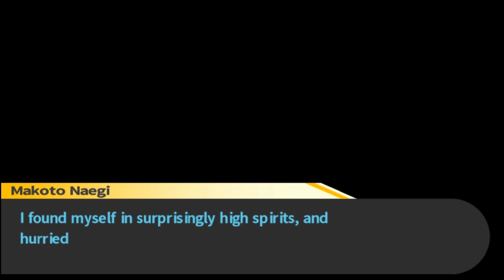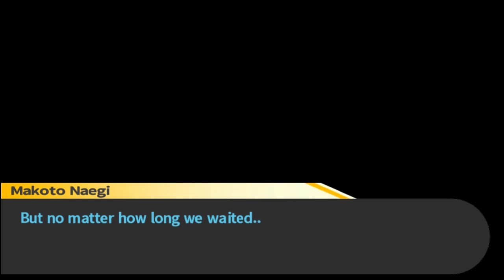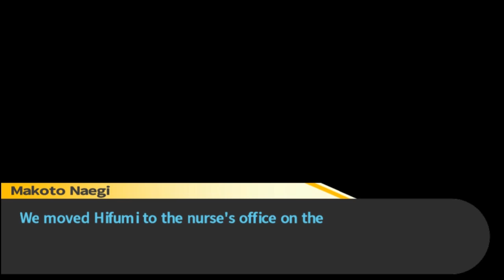Another One Bites The Dust | Danganronpa: Trigger Happy Havoc #25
So Danganronpa 1, 2, and v3 were on sale on Steam for $18 for the 3 games. I've always wanted to try a Danganronpa game so I figured this would be my prime oppurtunity to do so. I will now upload a full playthrough of each of the DanganRonpa games I bought, in order, through YouTube. New episodes will air on this channel each Friday at 11:30 AM EST!! However, I will also be streaming them on Twitch so most (if not all)  of these episodes will be recorded in advance. I hope you enjoy your journey with me on these games and remember NO SPOILERS IN THE COMMENTS!!!

REMEMBER TO NEVER DESPAIR AND KEEP THE COMMENTS SPOILER FREEEEE!!!